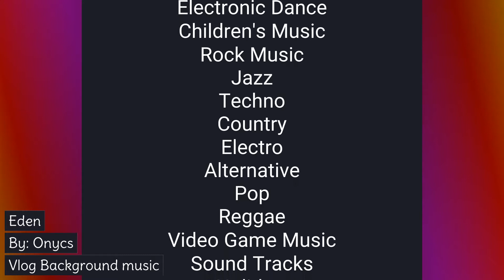Eden by Onycs (Music Medley) No Copyright Background Music